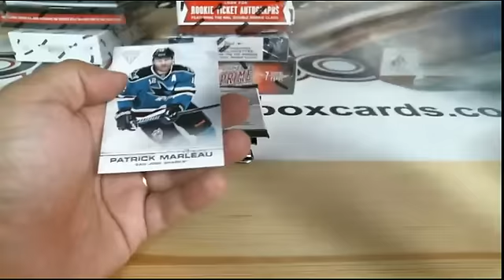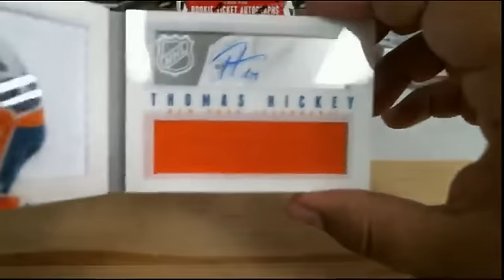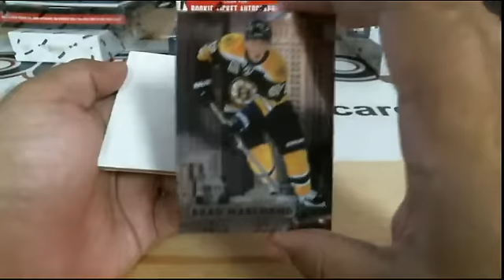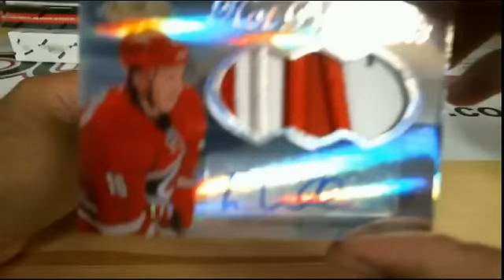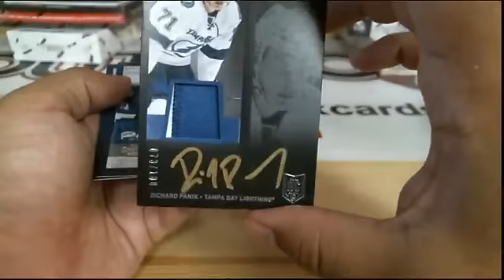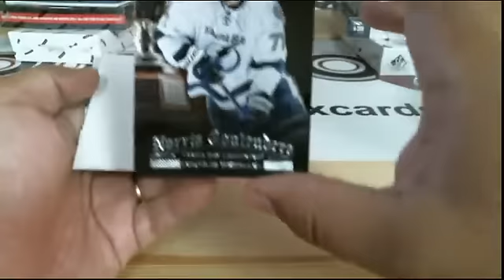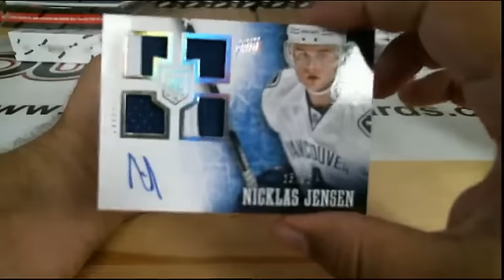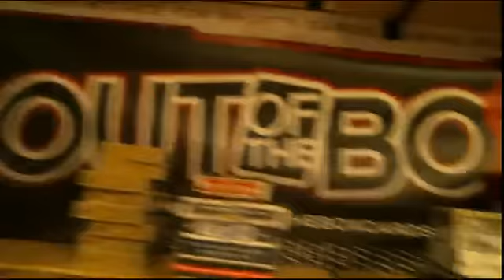Outoftheboxbreaks Break #652- 6 Box Mini Mixer with Prime